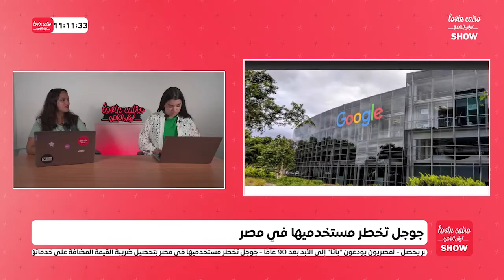Google notifies its users in Egypt about collecting Value Added Tax (VAT) on its services.